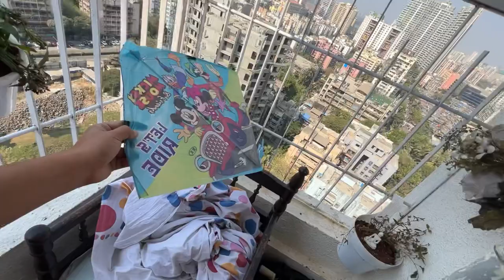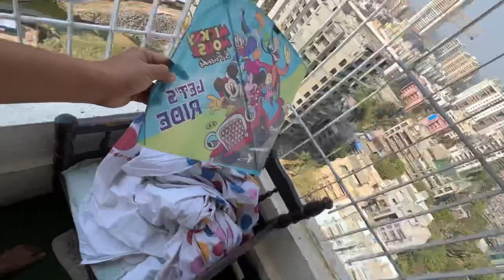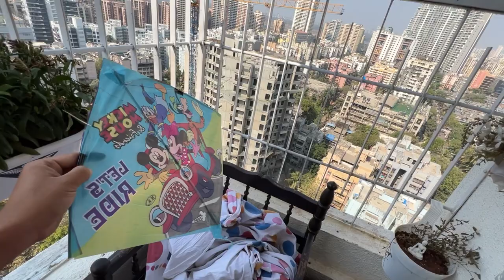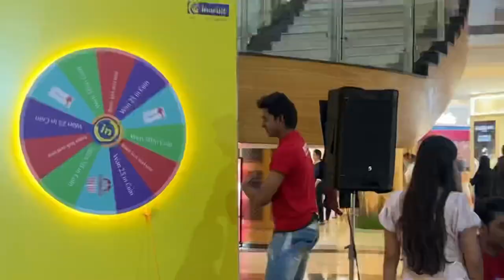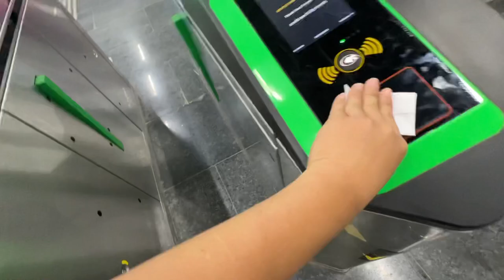funniest kitchen tour😂 | fun day at mumbai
hey guys sorry for late videos
for the ans watch the video properly and you will get to know it

and support😌